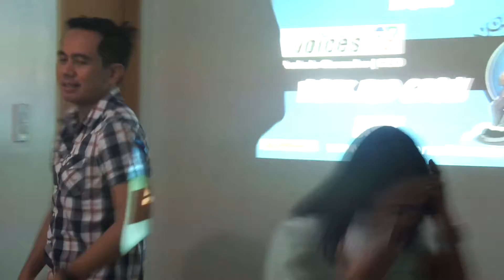THE FILIPINO SPEAKER AND THE VOICEMASTER OF THE PHILIPPINES VIDEOS